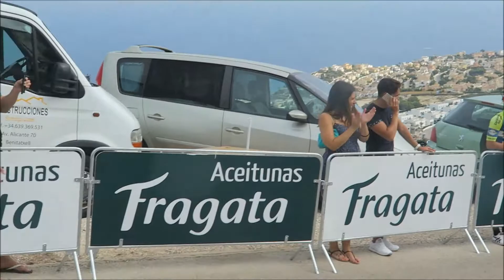La Vuelta 2017 Cumbre del sol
Went to watch the tour of Spain climb Cumbre del sol. Ace day out.